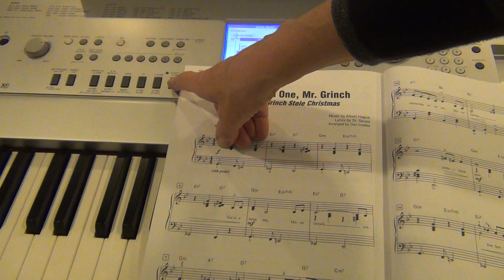Barton Music School presents "You're a Mean One Mr. Grinch."